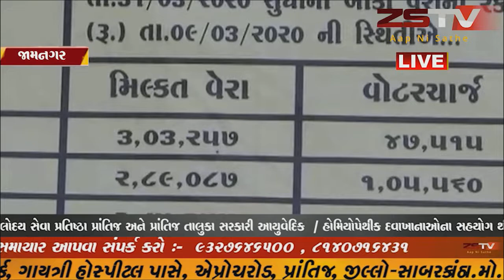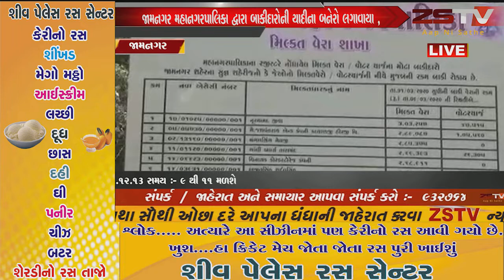જામનગર મહાનગરપાલિકા દ્વારા બાકીદારોની યાદીના બનેરો લગાવાયા